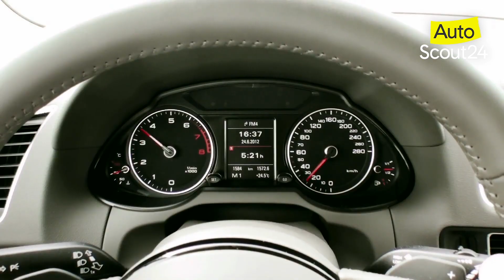Steckbrief: Audi Q5 (GA)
Für alle die es gerne wuchtig mögen, kommt der Audi Q5 als Alltagsbegleiter vielleicht in Frage. Der Mittelklasse-SUV ist mit vielfältigen Motorisierungsoptionen erhältlich. Darunter auch Hybrid- und S-Sportoptionen. Welche Vor- und Nachteile der hochwertige Ingolstädter mitbringt, erfahrt ihr in unserem Steckbrief!

Jetzt auf AutoScout24 gebrauchten Audi Q5 kaufen, oder eigenen Gebrauchtwagen verkaufen